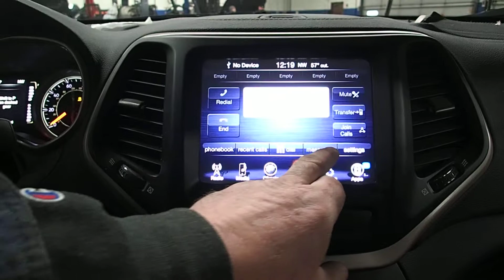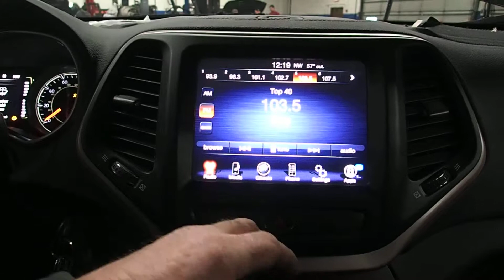A16004 2014 JEEP CHEROKEE LATITUDE RADIO TEST (VIDEO)